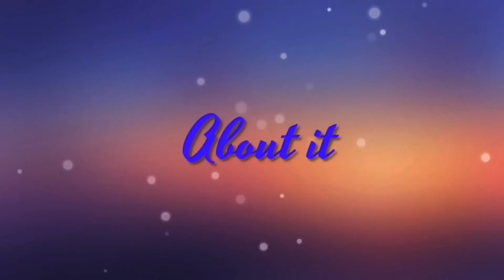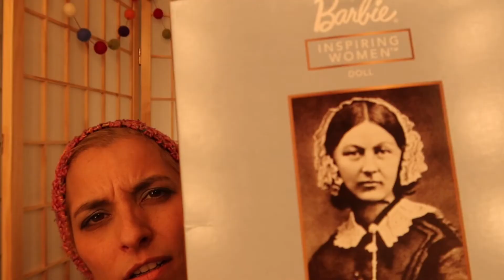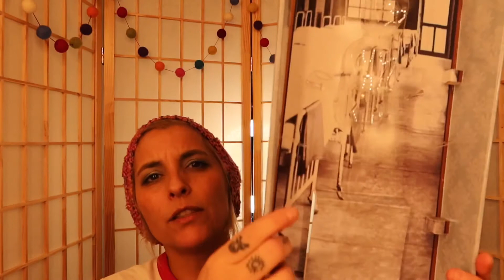My very first Barbie!!!/Florence nightingale/florencenightingale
I’m so excited to be unboxing my very first barbie doll and which one did I pick!!